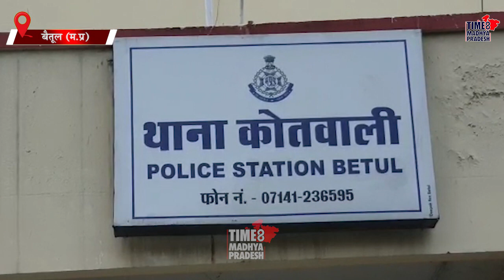देखिये चोरी करते कैसे पकड़ा गया छात्र। TIME8 MADHYA PRADESH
बैतूल। सीसीटीवी फूटेज ,नर्सिंग का छात्र पकड़ाया चोरी करते ,मेडिकल शॉप पर कर रहा था नोकरी ,रुपये के साथ चॉकलेट और सेनेटरी पैड भी कर रहा था चोरी, सीसीटीवी फुटेज से पकड़ी चोरी ,पुलिस ने किया मामला दर्ज ,आरोपी गिरफ्तार।